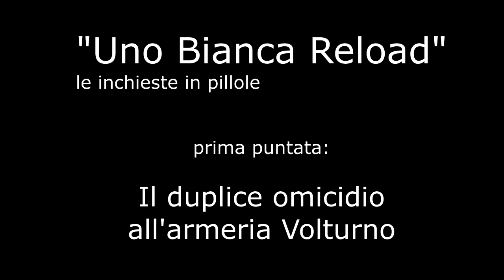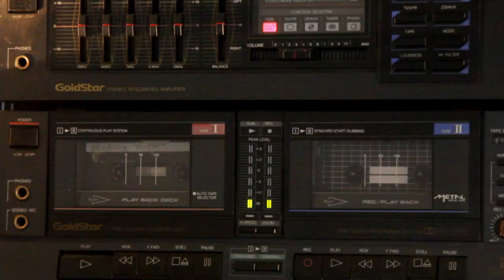UNO BIANCA RELOAD TRAILER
Uno Bianca Reload è un progetto di videoinchieste in 6 puntate, basate su conoscenze e documenti che ho raccolto durante la mia esperienza giornalistica. Alcuni documenti, in particolare quelli audio sono quasi del tutto inediti essendo stati mandati in onda su una radio locale, Radio Città del Capo, solo una volta.
Questo è il trailer della prima puntata: si parla del duplice delitto avvenuto il 2 maggio 1991 all'armeria Volturno, a Bologna, in cui i killer dell'Uno Bianca uccisero la proprietaria dell'armeria Licia Ansaloni e il commesso, l'ex carabiniere Pietro Capolungo. Durante le indagini successive il marito della Ansaloni, Luciano Verlicchi, comproprietario dell'armeria, vedendo l'identikit di uno dei killer disse agli inquirenti: "Questo assomiglia a uno dei vostri". Roberto Savi infatti era un cliente abituale, ma questa preziosa informazione non venne tenuta in conto dagli inquirenti e la banda venne catturata solo tre anni dopo, continuando a uccidere. Nella prima puntata sentirete una intervista inedita INTEGRALE a uno dei dirigenti della Squadra Mobile di Bologna che seguiva le indagini e che raccolse le dichiarazioni di Verlicchi: in questo trailer sentirete una breve clip di quella conversazione.
Uno Bianca Reload si occupa dunque di fatti specifici, di singoli episodi, indagini giornalistiche che seguii personalmente o assieme ad altri colleghi della radio, che vengono ora riattualizzati in base ai nuovi elementi che sono emersi in tempi più recenti. Queste mini inchieste non portano certezze, non contengono tesi dietrologiche, ma pongono dubbi, facendo emergere tutte le ambiguità e le zone oscure che ancora esistono nella triste vicenda della banda di poliziotti che per sette anni terrorizzò Bologna e la Romagna, lasciando sul terreno 24 morti e 102 feriti.
Uno Bianca Reload è una mini serie che prevede la produzione di 6 puntate della durata di 25/30 minuti: